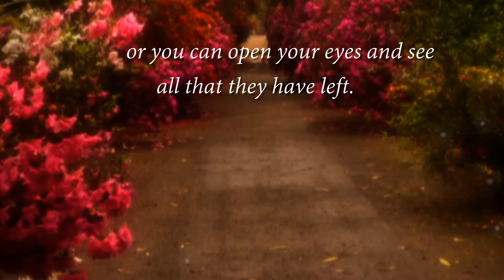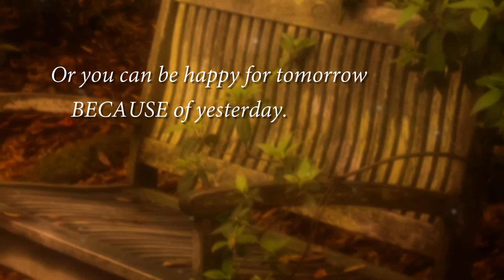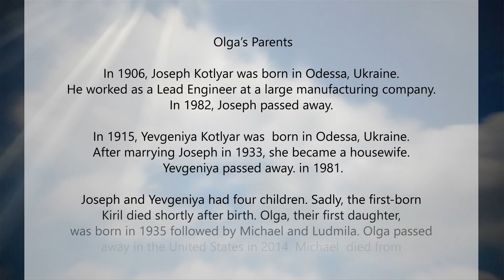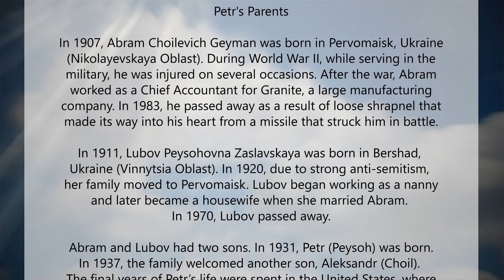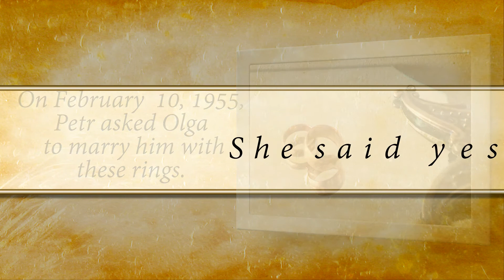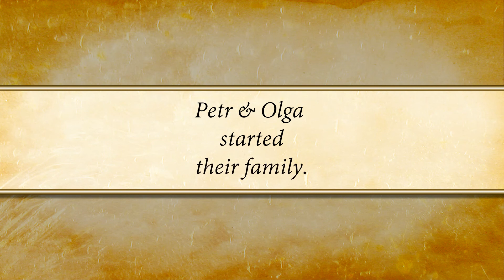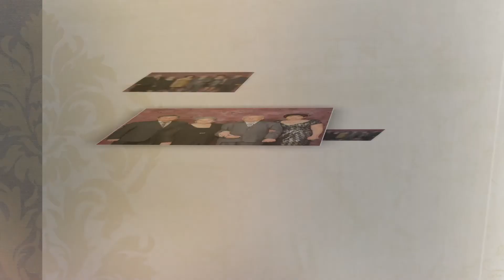Memorial Presentation - Olga and Petr Geyman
DVD Slideshows for every occasion.
Friends and family viewing.
by Memory Magic